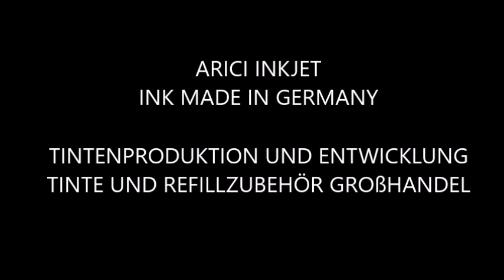how to refill hp 301 ink cartridge, how to refill hp 301 XL ink cartridge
Tinte für HP 301XL, Nachfülltinte für HP 301XL, Druckertinte für HP 301XL,
Druckerpatronen HP 301XL nachfüllen, Refillanleitung für HP 301XL Patronen, Nachfüllanleitung für HP 301XL Patronen